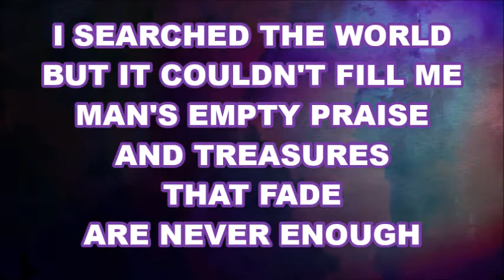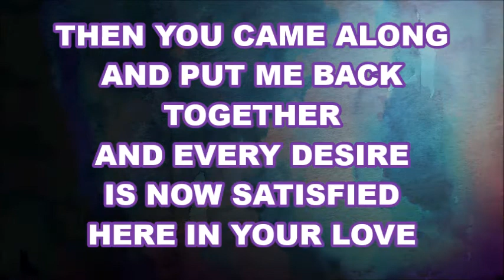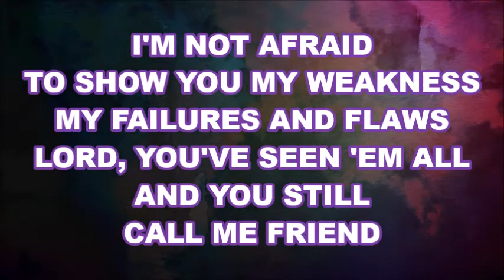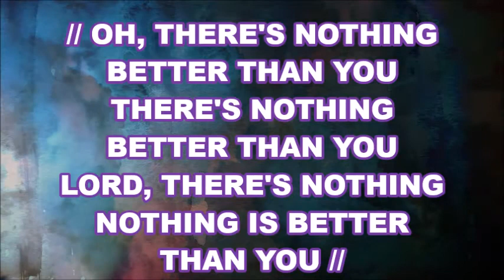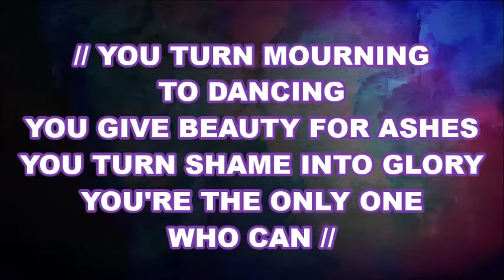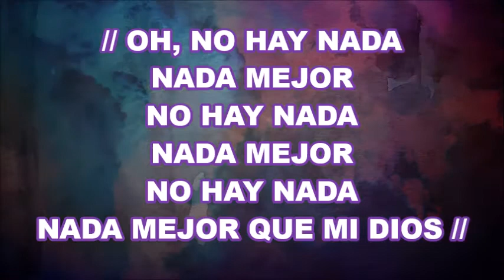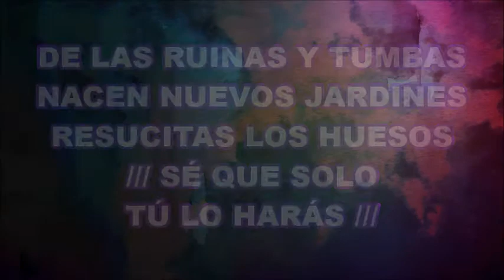Graves into Gardens - Elevation Worship spanglish Karaoke